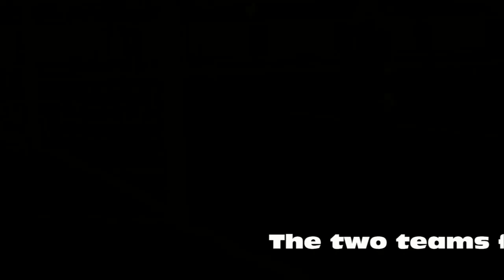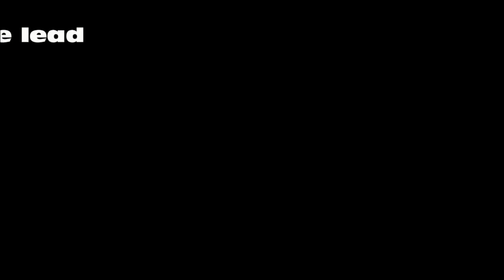Blissfield girls soccer.mp4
Blissfield defeats Washtenaw Christian 3-2 April 23, 2010, in girls varsity soccer.